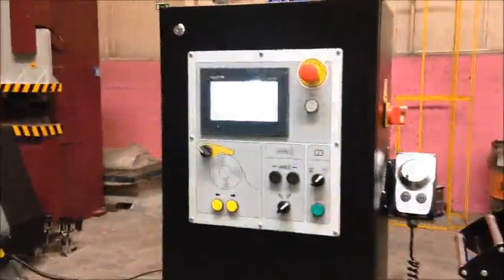Eksantrik Pres C Tipi | BİKO EXPORT MACHİNERY | makinecim.com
Merhaba bu videomuzda sizlere makinecim.com web sitemizde yer alan Metal İşleme Makinaları kategoroisinden Eksantrik Pres C Tipi Eksantrik Pres gösterdik.

Metal İşleme Makinaları kategoroisinden daha fazla ilanı görüntülemek için tıklayınız.